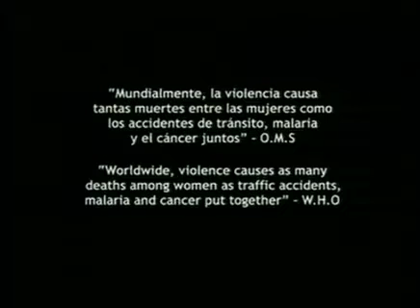Aventura - Hermanita japy